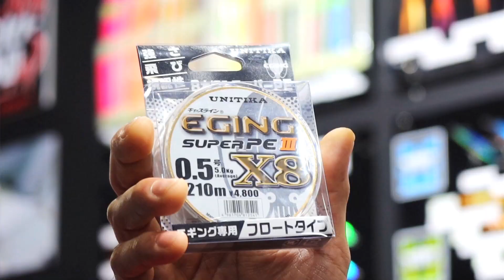2020フィッシングショー大阪 突撃インタビュー「上畠 克久」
2020フィッシングショー大阪でユニチカプロスタッフの「上畠 克久」さんにお会いしました。
今年も、突撃インタビューをしてみました！